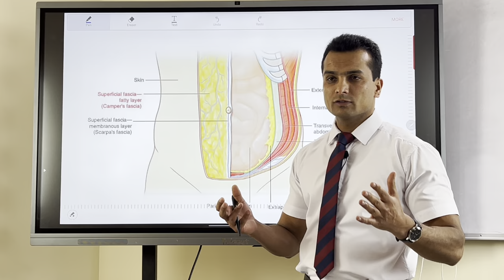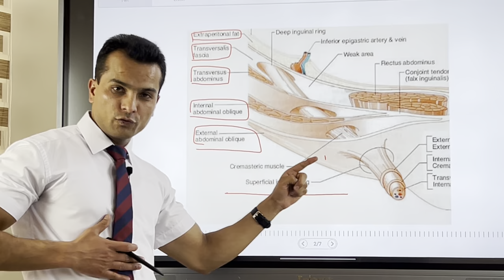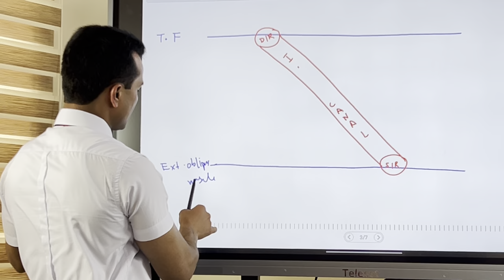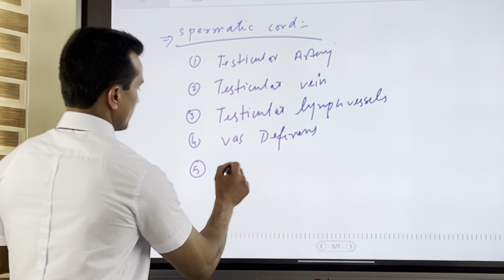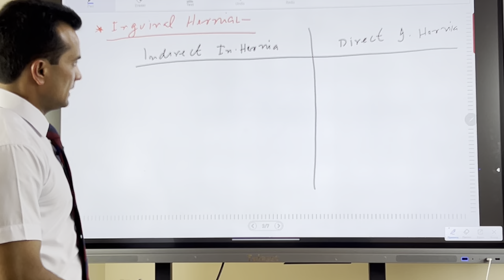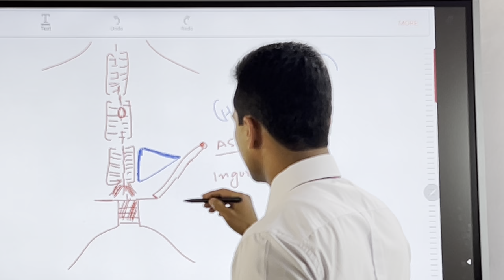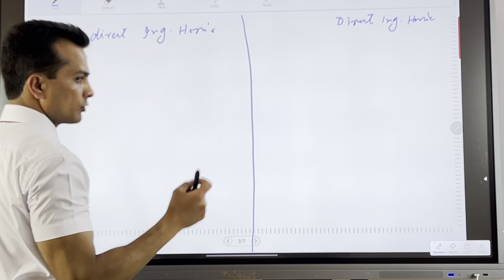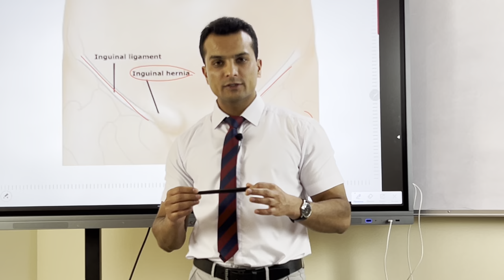Inguinal canal anatomy. ? Inguinal direct & indirect hernia? spermatic cord?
Dear medicos, in this video lecture we’re going to learn about basic and clinical anatomy of inguinal canal. It’s very important video lecture because until unless you’re not having knowledge of inguinal canal you’ll never understand the inguinal canal hernia and surgeries.